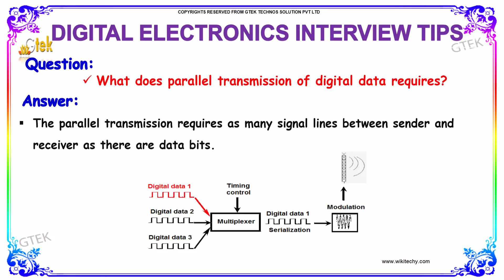Parallel communication | digital electronics interview questions | wikitechy.com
Parallel transmission requires as many signal lines between sender and receiver as there are data bits.

Serial and Parallel Data Transmission,Data transmission & Parallel communication,Serial Versus Parallel Communication,DATA TRANSMISSION: Parallel & Serial ,Digital Transmission,
parallel data transmission,parallel data transmission definition,
Data transmission,Parallel communication,What is parallel data communication,What is meant by transmission of data,What is a digital transmission,different types of data transmission modes,
Digital Electronics,digital electronics interview questions asked in tcs,Digital design interview questions & answers,ece interview questions for freshers,ece interview questions and answers,
digital electronics basics interview questions pdf